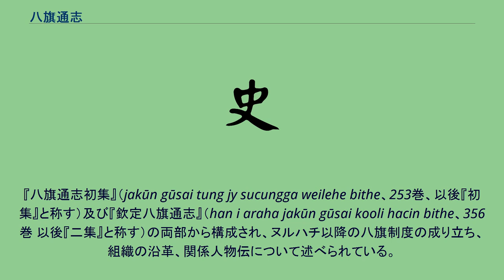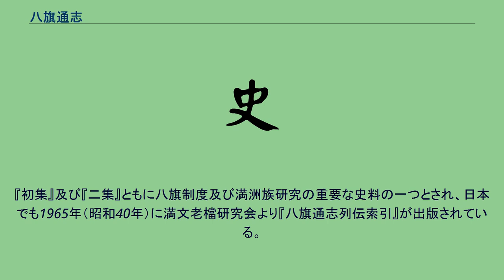八旗通志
『八旗通志』（はっきつうし、満州語： ᠵᠠᡣᡡᠨ ᡤᡡᠰᠠᡞ ᠬᠣᠣᠯᡞ ᡥᠠᠴᡞᠨ ᠪᡞᠣᠠᡥᡝ、転写：jakūn gūsai kooli hacin bithe）は、清朝により編纂された八旗制度に関連する史書。
『八旗通志初集』（jakūn gūsai tung jy sucungga weilehe bithe、253巻、以後『初集』と称す）及び『欽定八旗通志』（han i araha jakūn gūsai kooli hacin bithe、356巻 以後『二集』と称す）の両部から構成され、ヌルハチ以降の八旗制度の成り立ち、組織の沿革、関係人物伝について述べられている。
1727年（雍正5年）、雍正帝の命を受けたオルタイ（鄂爾泰）等は『八旗通志』の編集に着手、後に『初集』と称される史書を1739年（乾隆5年）に完成している。
しかし記録の遺漏が認められたため1786年（乾隆51年）、乾隆帝はフルンガ（福隆安）等に命じ、乾隆年間の記録及び『初集』での遺漏記録の増補を行わさせ、1796年（嘉慶元年）に成立、『欽定八旗通志』と命名され、先に成立した『八旗通志』は『八旗通志初集』と改題された。
『初集』及び『二集』ともに八旗制度及び満洲族研究の重要な史料の一つとされ、日本でも1965年（昭和40年）に満文老檔研究会より『八旗通志列伝索引』が出版されている。